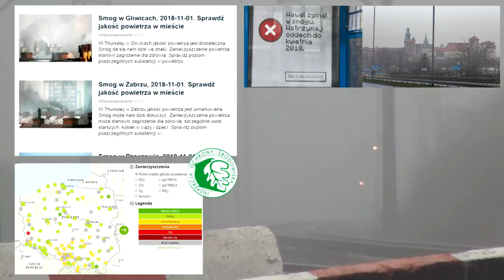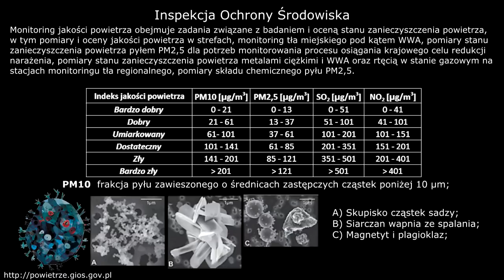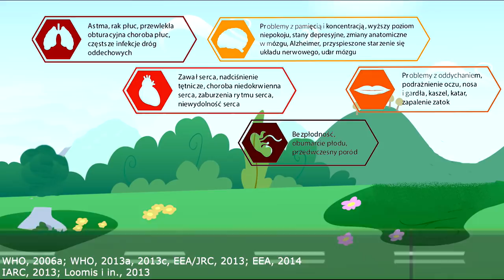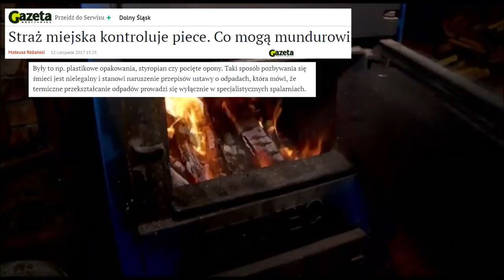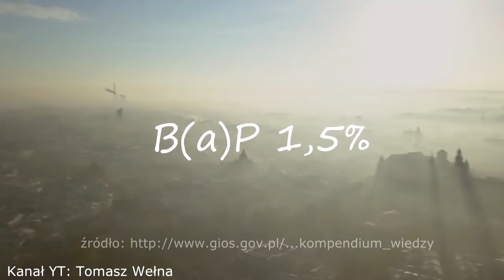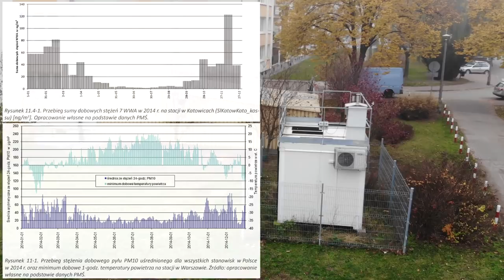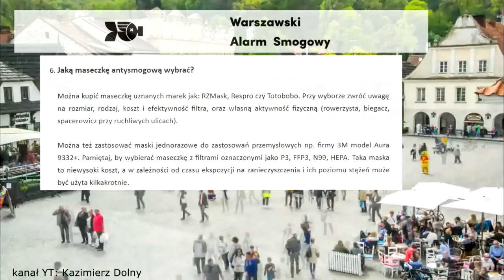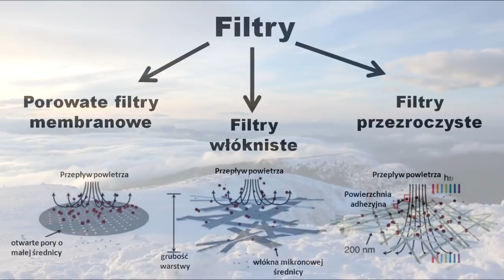Czego JESZCZE nie wiesz o smogu?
Postanowiłem nagrać własny film o smogu i zebrać w nim w mojej ocenie najważniejsze i UDOKUMENTOWANE informacje na temat smogu. Dziękuję wszystkim kanałom za możliwość użycia fragmentów ich twórczości w moim filmie o smogu. Kieruję  podziękowania dla firmy Philips i WIELKIE podziękowania dla firmy Sonel S.A. i jej pracowników, którzy podzielili się ze mną swoją wiedzą na temat sprzedawanego systemu i niepublikowanymi nigdzie zdjęciami.
Film nie jest sponsorowany, a lokowania produktów czysto przypadkowe, za które NIE wziąłem ani grosza :D

Raz jeszcze dziękuję kanałom YT, za możliwość użycia ich filmów, bez was ten film by nie powstał:
-"Michal Sadowski"
-"Bis Stunt"
-"Marcin Hudecki"
-"Motherboard"
-"Kolej 131"
-"learning junction"
-"Popa rares"
-"Rybnik Bez Dymu Rozpalaj od góry i po dymie"
-"Fly Vision"
-"Porter Davis"
-"Tomasz Wełna"
-"INEA"
-"PM 25 THE MOVIE [PB]"
-"Project Explore"
-"Kazimierz Dolny"
-"Philips"
Jeśli jakiś kanał pominąłem, to proszę o informacje.

Odnośniki do literatury w filmie